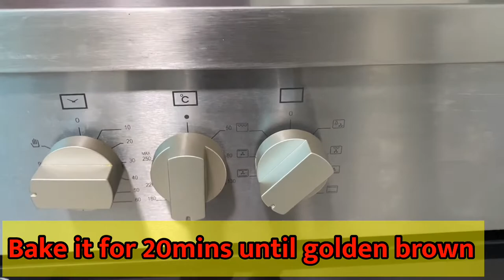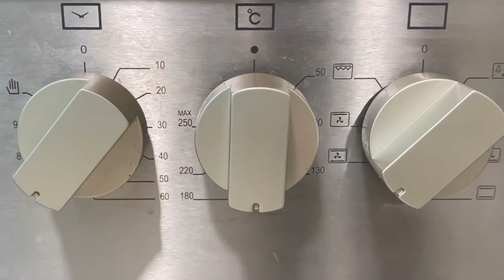BAKED CAULIFLOWER CHEESE|PINAYBRITISHLIFE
COOKING ENGLISH DISH,BAKED CAULIFLOWER CHEESE|PINAYBRITISHLIFE